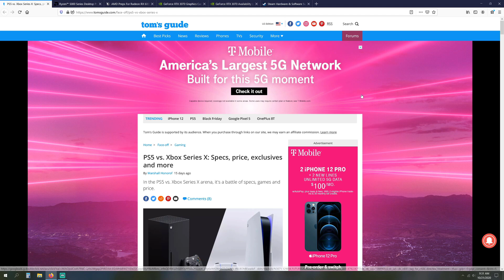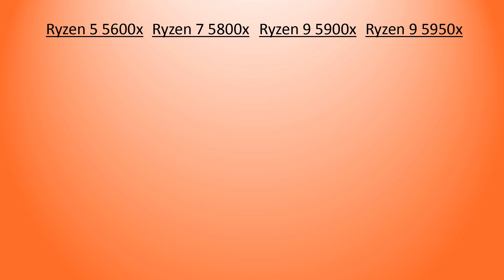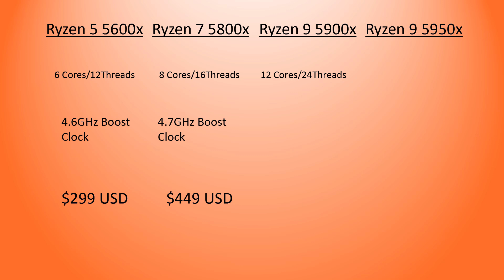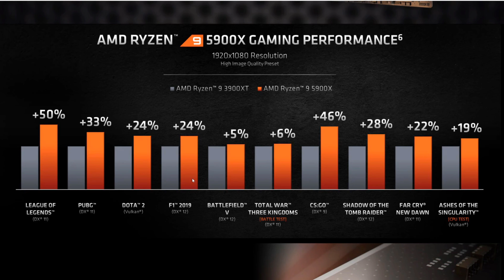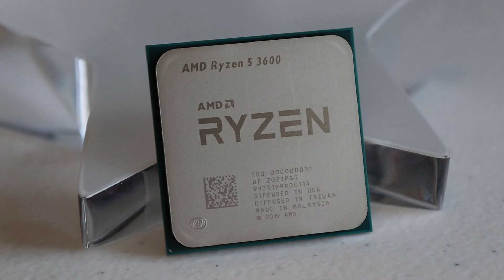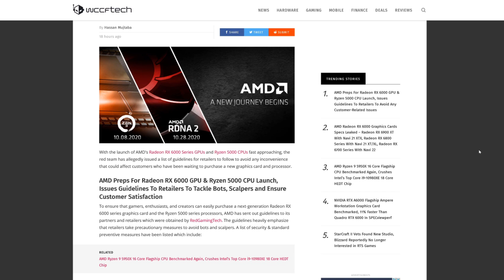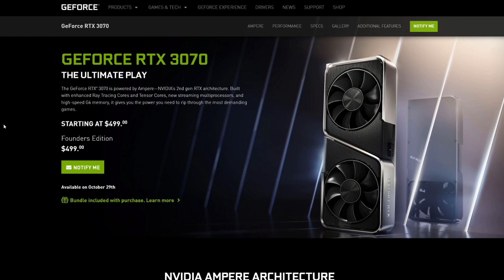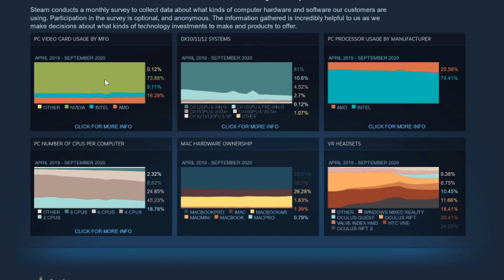Best time to build a new gaming PC! - Oct 2020 - AMD Ryzen 5000, Big Navi, RTX 3070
If you're going to build a new PC in 2020, all the information about the newest AMD CPU's and which graphics cards to look out for is right here.

Timestamps:

0:00 - Intro
0:50 - Console War
2:18 - AMD CPU's
6:50 - AMD RNDA 2 Release
8:00 - RTX 3070 Incoming
9:22 - Outline (If watch anything, watch this!)
12:11 - Thank you

Please note: prices may change over time. These prices are current as of filming.